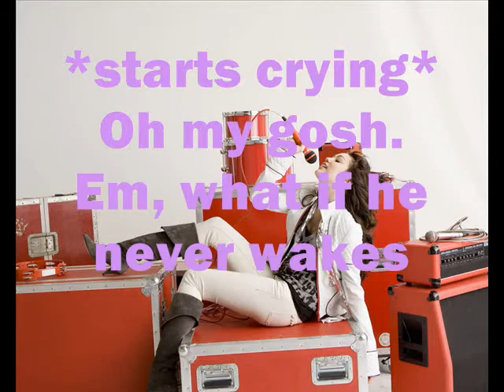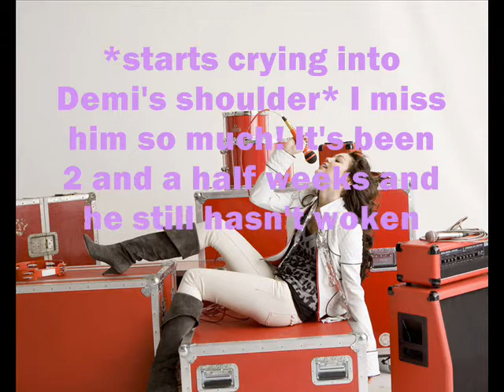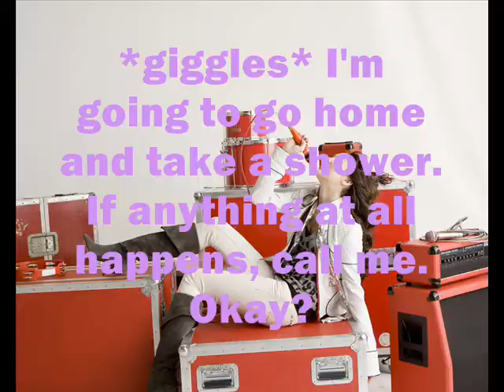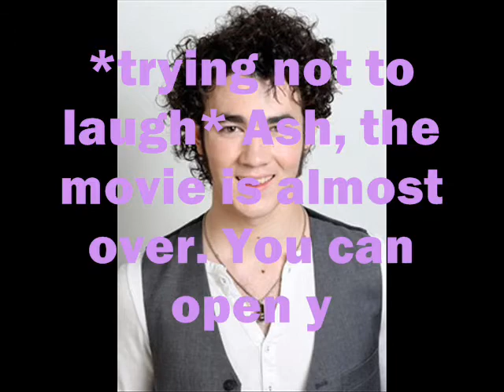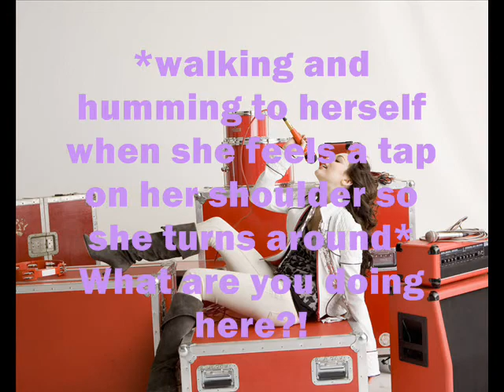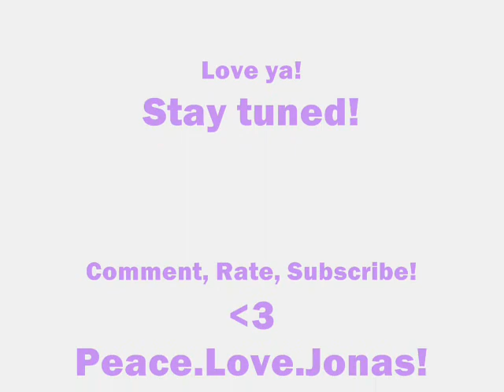A Niley Story:Ep.14 (Wake Up)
So sorry it's late!